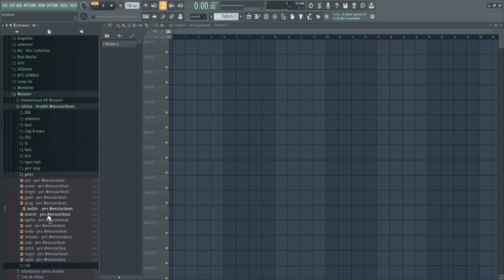Free Drumkit "Nihilus" (+100) (Trap/New Wave/Experimental/Drill/...)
Free Drumkit "Nihilus" (+100) (Trap/Digital/Experimental/Drill/...)

⚠️ You must purchase a lease or exclusive to use this beat for profitable or commercial purposes⚠️